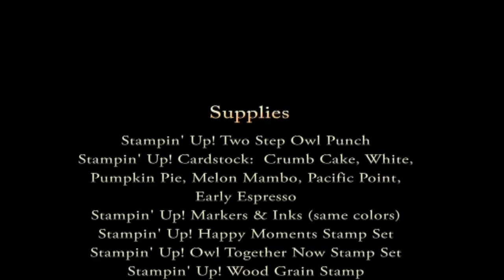Advanced Owl Punch Popup Card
Watch as I make this card from start to finish.  For more detail, see my card-making video